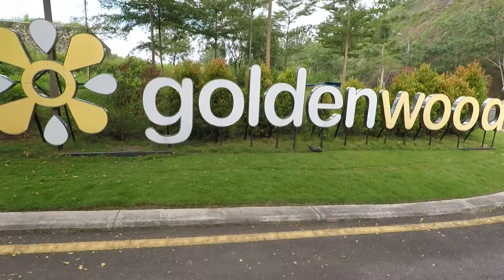Vlog - Jalan Sehat Pagi - Citra grand semarang ( gopro hero 5 black )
Hari Minggu, tepatnya Tanggal 9 April 2017 sekitar jam 6.
Kami pegi ke Rumah teman di citra grand semarang, dalam rangka Jalan sehat, sekitar 5 keluarga yang ikut.